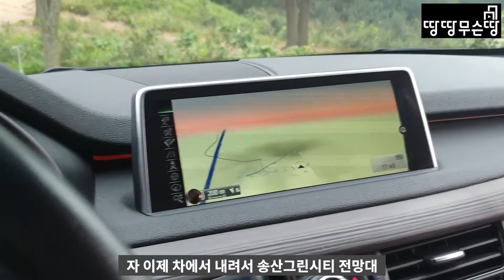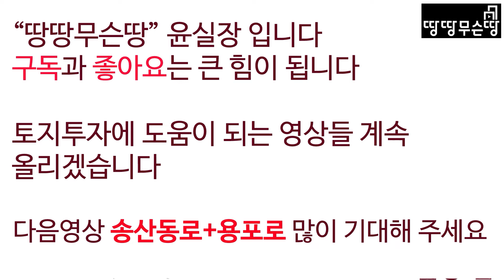송산그린시티 공룡이다? 공룡로 현장답사 다녀왔습니다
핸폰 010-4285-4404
화성랜드부동산 주소 경기도 화성시 송산면 삼존리 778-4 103호

안녕하세요 땅땅무슨땅 입니다

아직까지 구독 안하신분 없으시겠죠?

송산그린시티로 연결되는 핵심도로  '공룡로'를 다녀왔습니다

사강리-쌍정리-고정리-공룡알화석지-전망대로 이어지는 공룡로 입니다

송산그린시티 핵심 투자도로는  4+1  입니다

공룡로(이번 영상)

송산포도로(저번 영상)

송산로(저저번 영상)

송산동로(다음 영상)   이구요

+송산동로와 크로스되는  용포로가 있습니다

긴 영상이지만 끝까지 봐주시고 투자에 확신이 생기신다면

투자금액이나 기간 등 간략히 정리해서 전화주시면

좋은토지 매매할 수 있도록 최대한 돕겠습니다

화성랜드부동산(경기도 화성시 송산면 삼존리 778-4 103호)

감사합니다